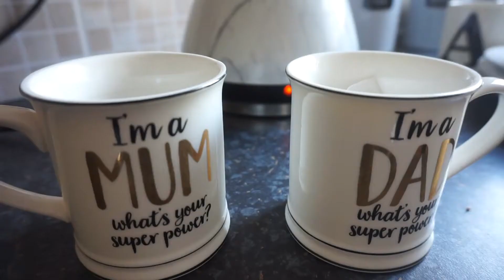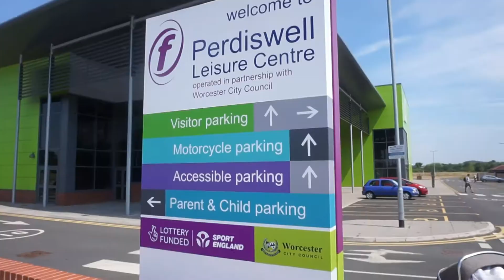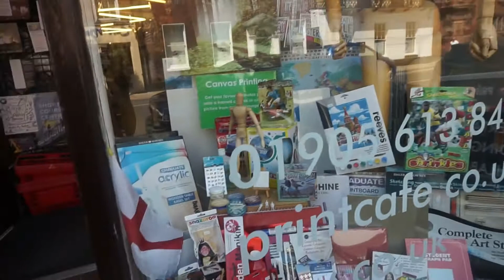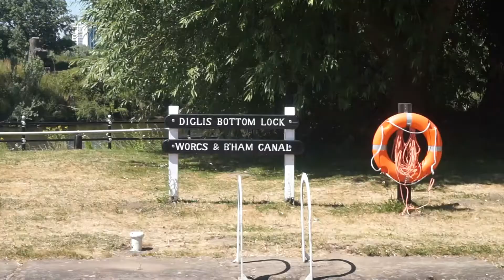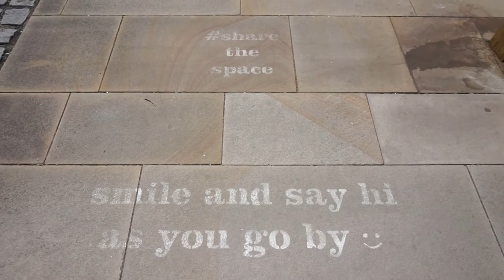WEEKEND VLOG | FAMILY OF 3 | SWIMMING, FUN IN THE SUN, LIFE UPDATE - REAL TALK.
YAAAYYY WEEKEND VLOG !